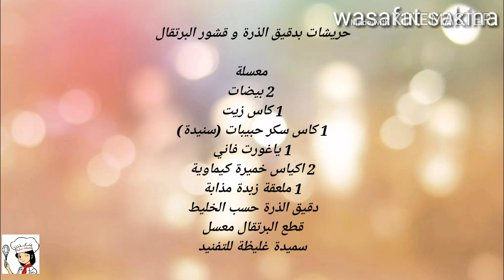حريشات بدقيق الذرة و قشور البرتقال ،🍊🍊 معسلة لذاااذ بزااااف 😋😋😍😍👌👌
طريقة تحضير صابلي 3 مربع بالفواكه معسلة راقي و جد رائع تجدونه على هذا الرابط : 👇👇👇

طريقة تحضير الشهدة او خلية النحل خفيفة مثل القطن تجدونها على هذا الرابط : 👇👇👇